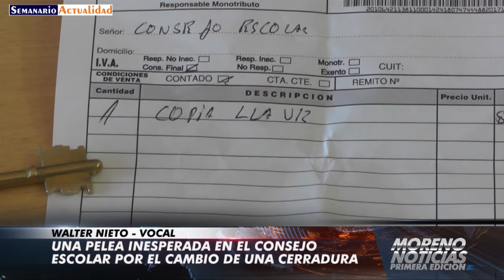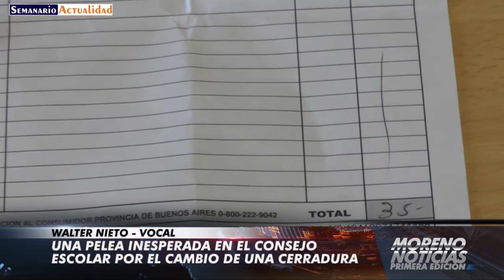Una pelea inesperada en el Consejo Escolar por el cambio de una cerradura Walter Nieto